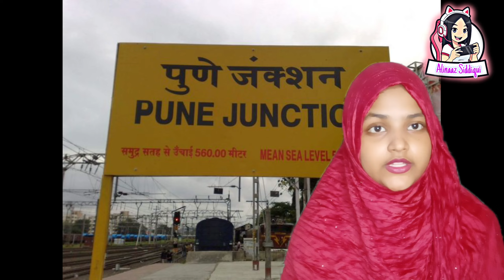Bhushi Dam "LONAVLA" | Accident परिवार के 5 लोग की जान लेली | The Real Truth Behind Accident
Family k kuch log Barish k mausam k Enjoy krne Lonavla Bhushi Dam poche or Enjoy krte krte Achanak Waterfall Overflow hogya Barish k karan Or Un parivar k 5 log ki jaan leli Yeh Lonavla k bhushi Dam waterfall ne ..Video end Tak dekhe aapko samj aayega or Apni family or apki Hifazat kre Barish k mausam mai aise waterfall ki traf na hi jaye ... Satark Rahe Savadhan Rahe.

Lonavla Bhushi Dam
Lonavla
Bhushi dam Accident
Barish k mausam
Lonavla Waterfall
Lonavla ka Jharna
Accident In lonavala
Lonavla ki dhurghatna
5 people killed in lonavla
Accident In lonavala
Bhushi Dam
Bhushi dam mai hua hadsa
Lonavala hadsa
monsoon hadsa
lonavla monsoon